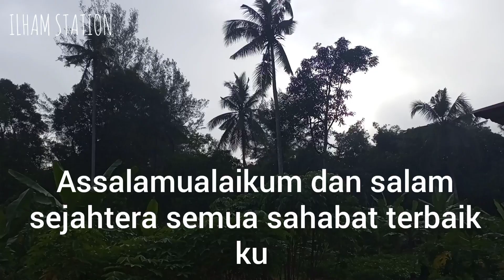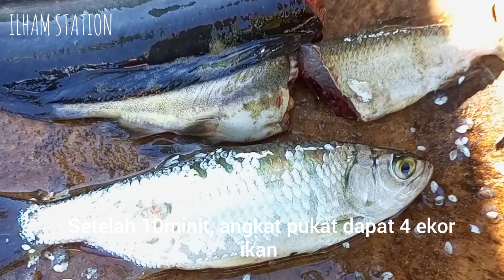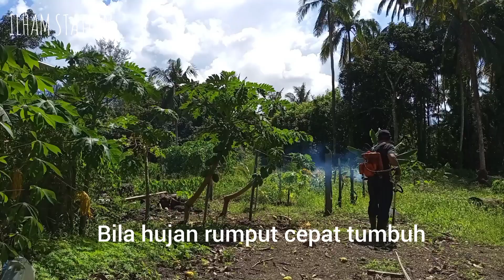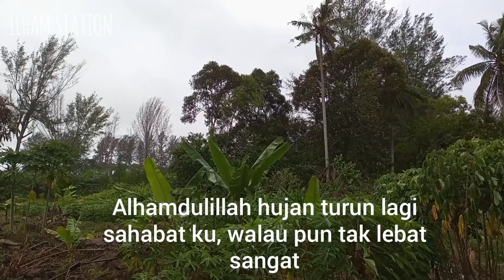ikan tarpon untuk lauk di kebun pondok kelapa, cabut ubi kayu rosak untuk di tanam semula